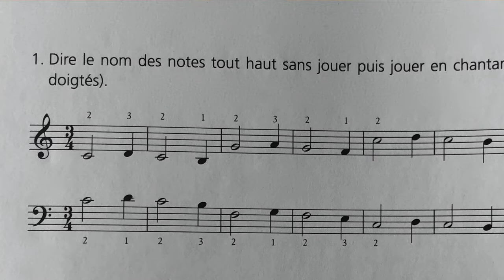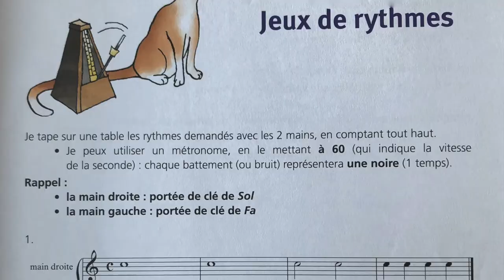SALON DE MUSIQUE de NATHALIE (BÉRA-TAGRINE): MÉTHODE TAGRINE, les notes, la mesure, le rythme.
Je parcours avec vous ma façon d'apprendre à mes élèves les notes, la mesure et le rythme en donnant différents conseils.